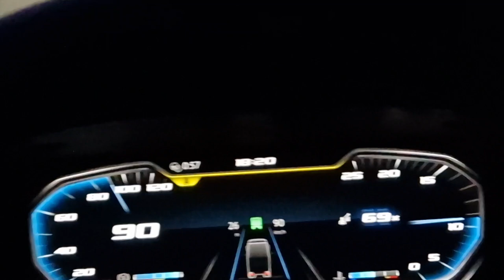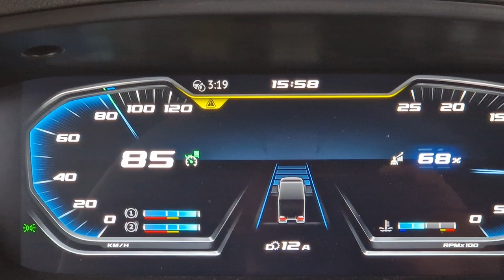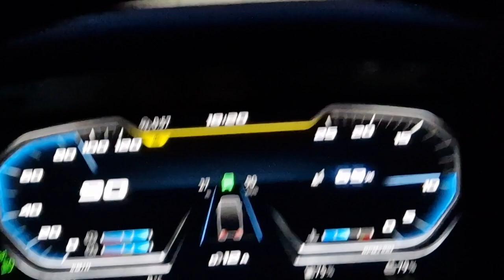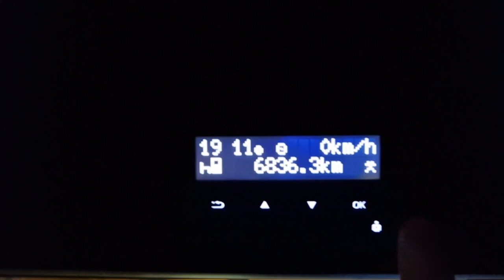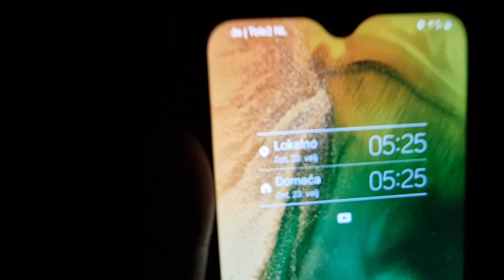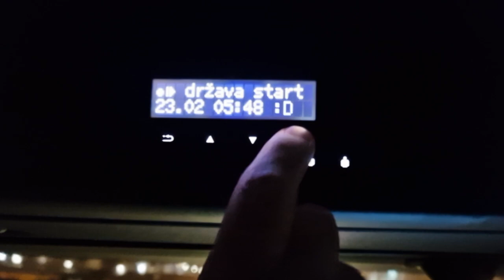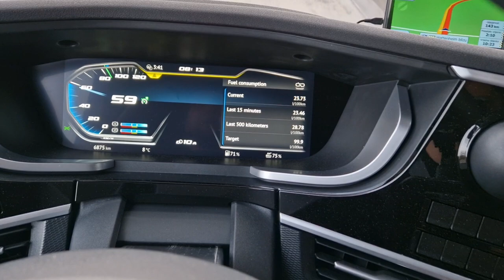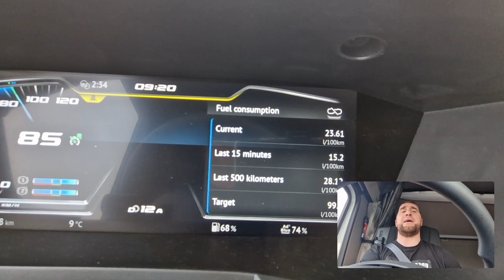Radni dan - igra sa vremenom